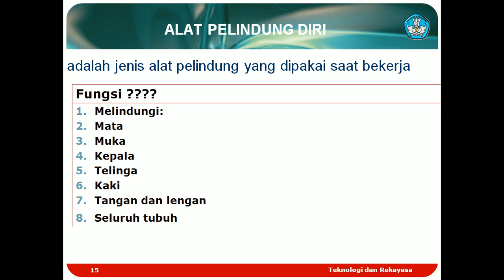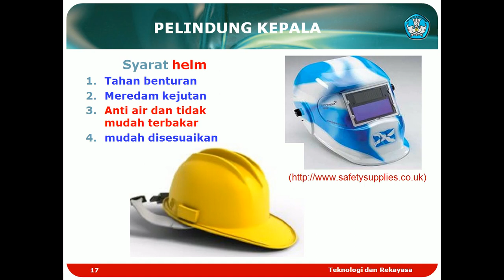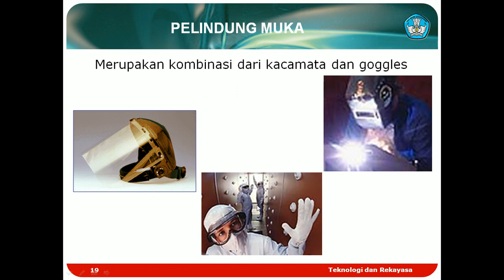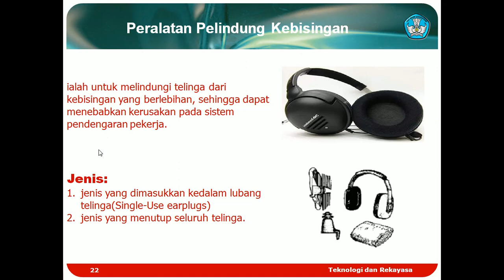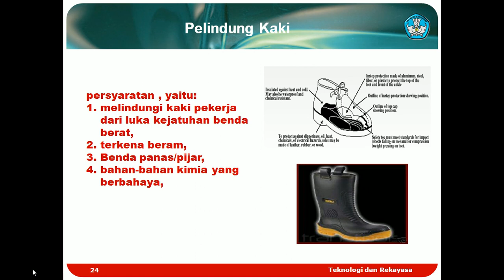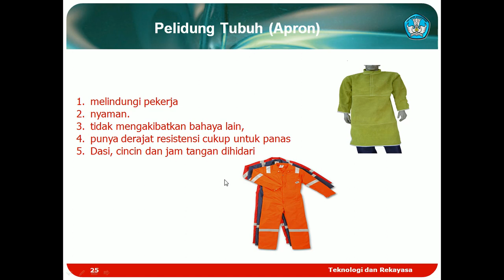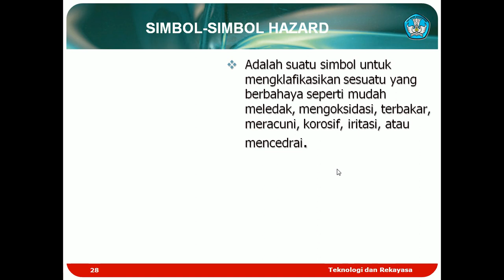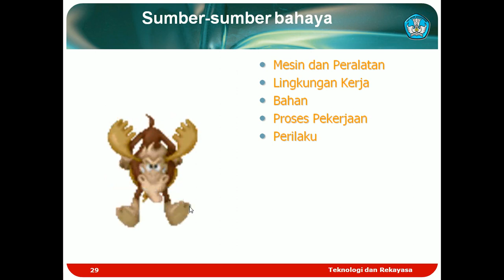Alat Pelinfung Diri | Video Pembelajaran SMKN 1 Bendo Magetan